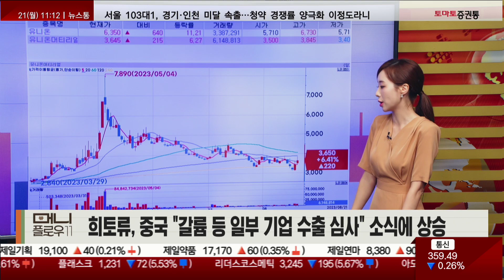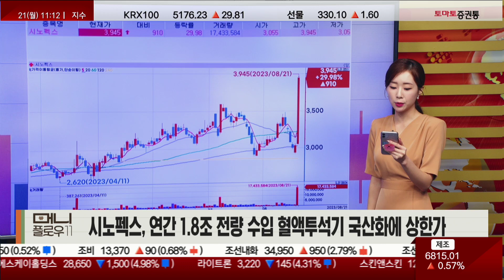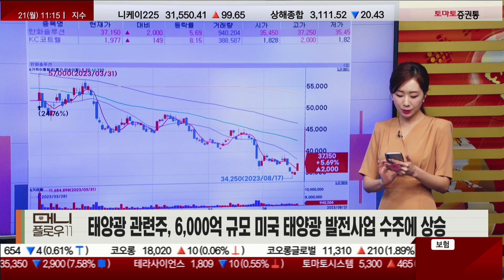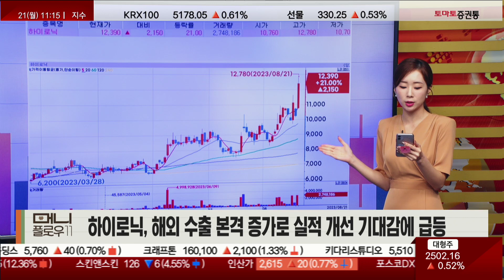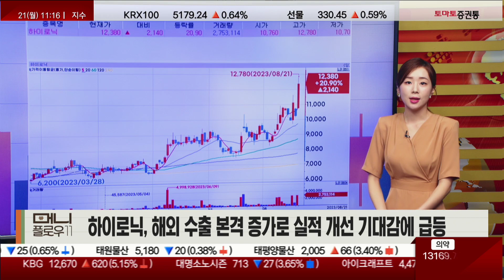2520P/맥신/희귀광물/혈액투석기/태양광/피부미용/중국 금리/잭슨홀미팅/1%/기관 [시황키워드_머니플로우11]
▶시황 키워드
▶캐스터: 김민아
▷ 키워드 : 2520P/맥신/희귀광물/혈액투석기/태양광/피부미용/중국 금리/잭슨홀미팅/1%/기관